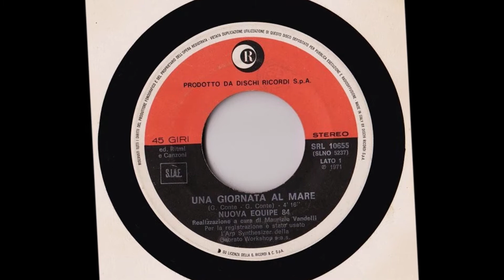Una Giornata Al Mare - Equipe 84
G. & P. Conte 1971